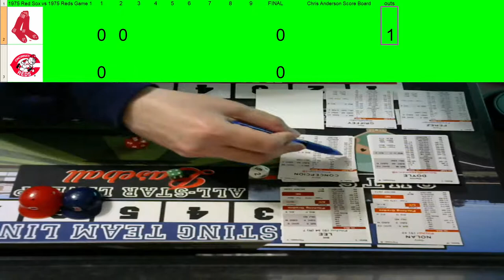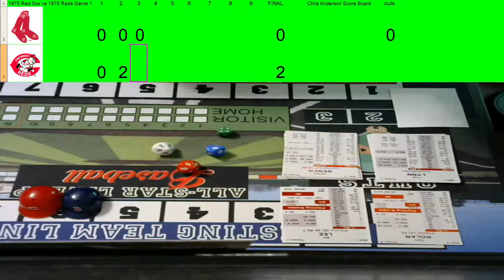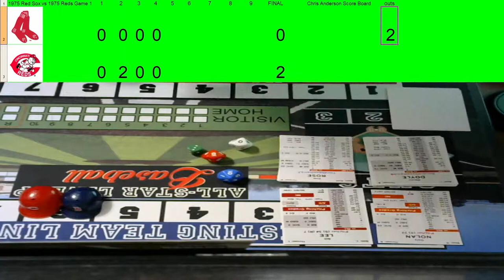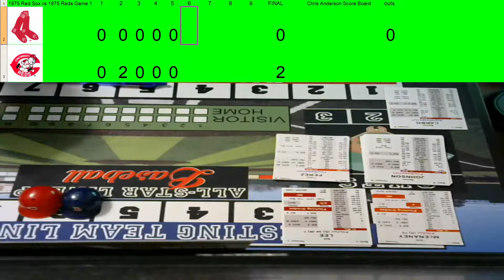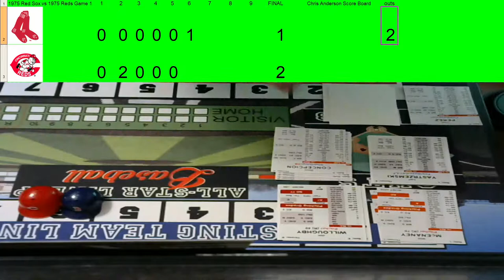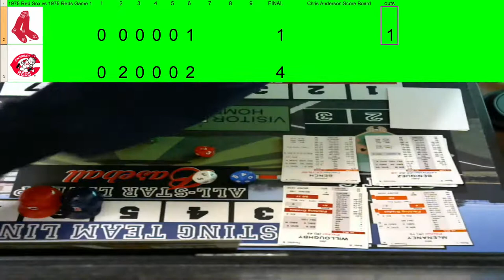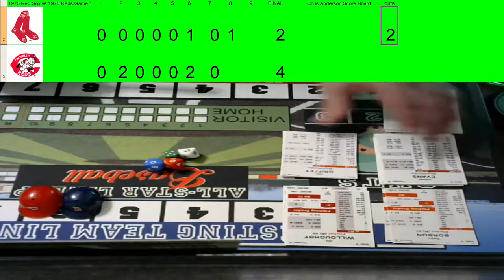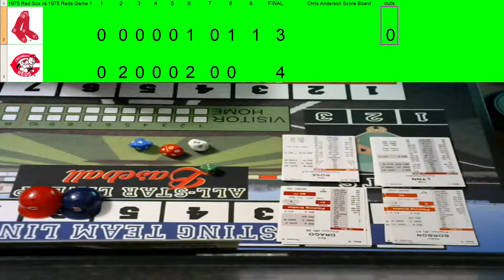Pine Tar Baseball - 1975 Red Sox vs 1975 Reds Game 1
Alternate Replay of their epic Series in 1975  The Cincinnati Reds will have home field advantage Jim Rice will play for Boston and a DH for all games
Boston sends the Spaceman Bill Lee to the mound 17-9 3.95 ERA
While the Big Red Machine counters with Gary Nolan 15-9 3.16 ERA

RF BERNIE CARBO
1B CECIL COOPER
CF FRED LYNN
DH JIM RICE
LF CARL YAASTRZEMSKI
C   CARLTON FISK
3B JUAN BENIQUEZ
2B DENNY DOYLE
SS RICK BURLESON

CINCINNATI REDS
3B PETE ROSE
2B JOE MORGAN
C   JOHNNY BENCH
LF GEORGE FOSTER
1B TONY PEREZ
DH KEN GRIFFEY
RF MERV RETTENMUND
SS DAVE CONCEPCION
CF CESAR GERONIMO